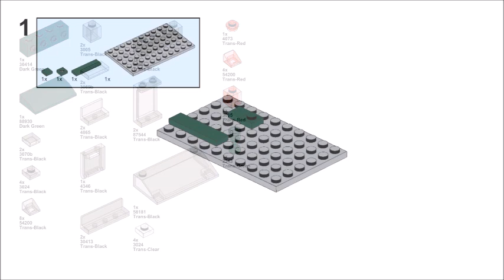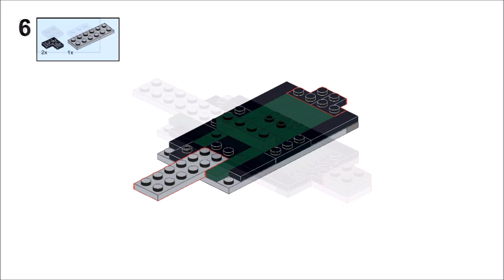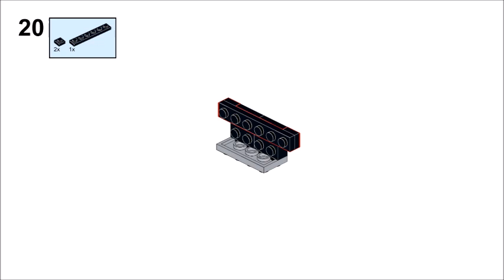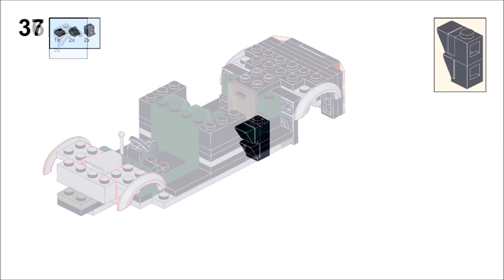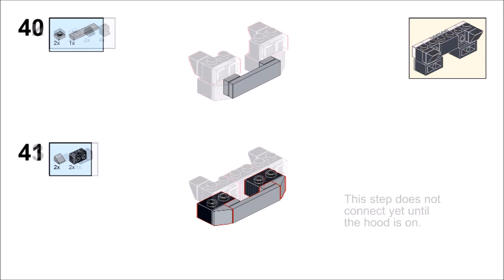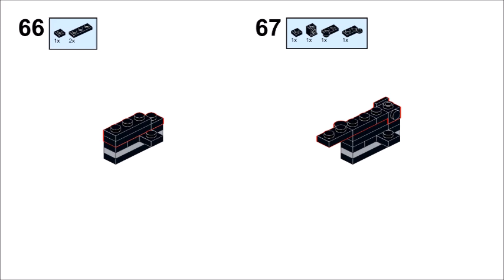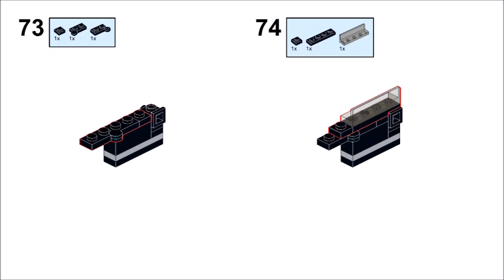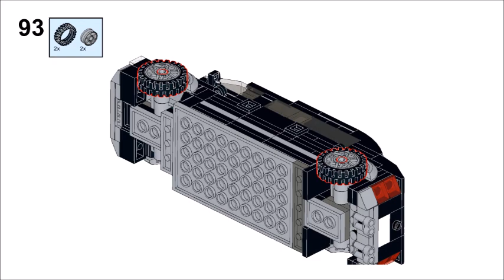LEGO Batman 2 DC Super Heroes The Video Game | Lex's Limousine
Something for Lex to cruise around or show off. This vehicle is found in the video game LEGO Batman 2. Enjoy!

This vehicle is found in the video game LEGO Batman 2. Enjoy!